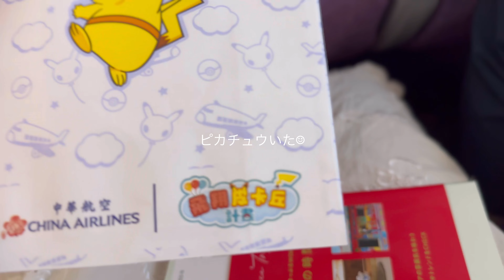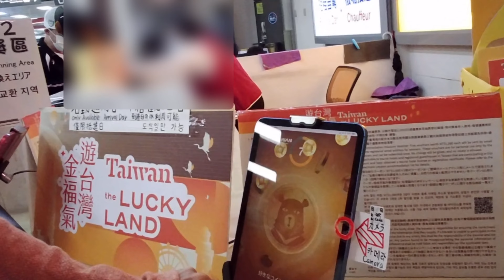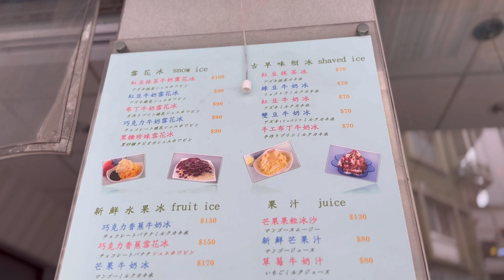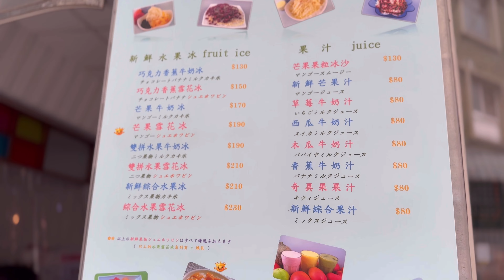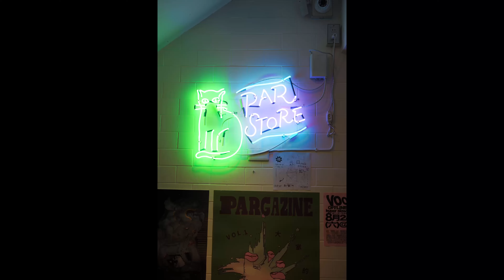【Taipei trip】7年ぶり台北へ✈️初台湾の彼を連れ回す3泊4日真夏のTAIWAN trip DAY1【🇹🇼我喜歡臺灣 🇹🇼】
大好きな台湾へ7年ぶりに行って来ました🤗彼は初めの台湾なのに私の行きたい所に連れ回す旅になりました！

やっぱり台湾大好きだわ！

00:00 opening
00:18 機内
00:55 lucky island challenge
02:00 冰讃でマンゴーかき氷
03:04 室外機密集地
03:54 Cookie886のクッキー
04:34 登波珈琲Dumbo coffeeでドリップコーヒーを買う
05:10 権泉珈琲
06:36 PARSTORE
07:12 歩いて夜市を回る
10:06 レトロスタバの真上にあるホテル「Fu house Hotel」に泊まるよ
10:40 ルームツアー
11:39 台北でバスに乗る
12:06 西門町で天天利美食坊でルーロー飯
13:15 阿宗麺線
14051 台北の中野ブロードウェイ！萬年商業大樓
15:41 ending

最後まで見てくださると嬉しいです☺️
台北旅行vlogまだまだ続きますので次回もお待ちしております〜✨